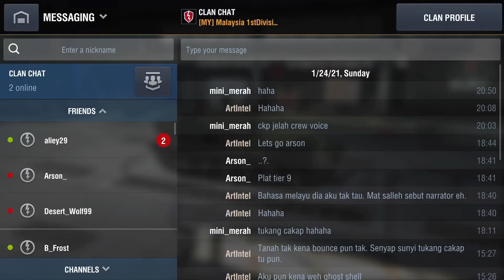ArtIntel || Opening 37 Surprise Containers!!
World of Tanks Blitz - ArtIntel

🎮 IGN : ArtIntel (Asia)